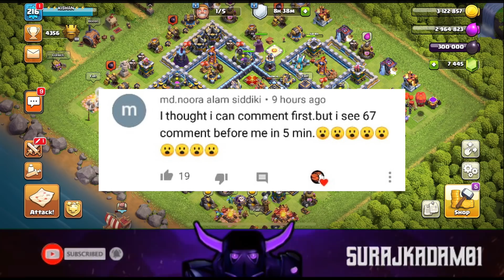Introducing All New Update Details In Clash Of Clans 2020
🏆COC DETAILS🏆
Main ID Tag - LR9PL8LU